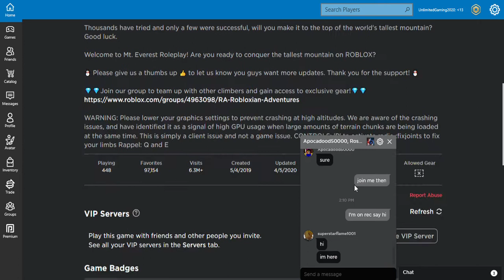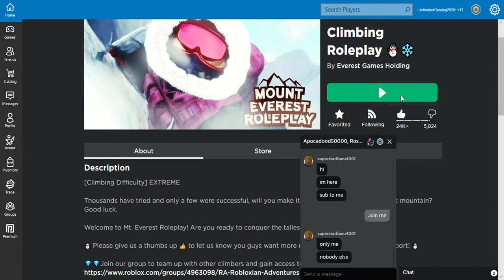My Friends Abandoned Me On Everest | Roblox